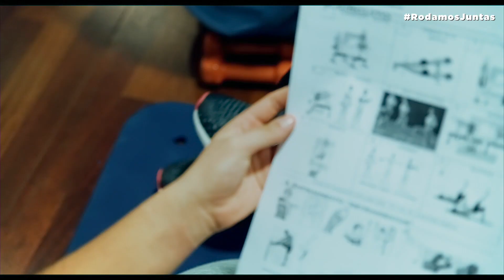I Jornadas de Tecnificación y Seguimiento del Ciclismo Femenino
Vídeo resumen de las I Jornadas de Tecnificación y Seguimiento del Ciclismo Femenino, que tuvieron lugar en Torrejón de Ardoz y a las que acudieron más de 30 ciclistas desde categoría infantil hasta Sub23.